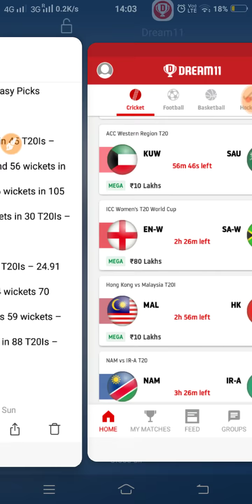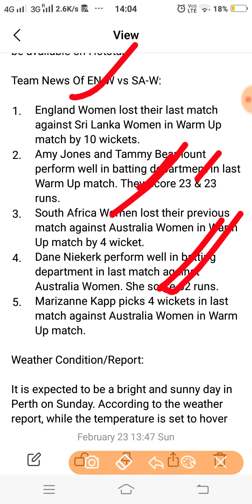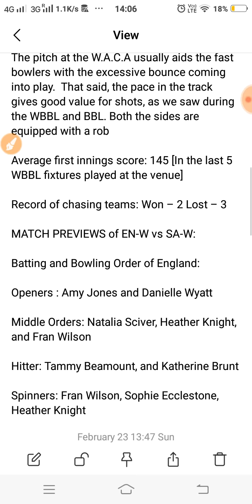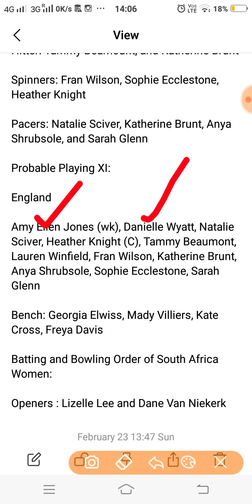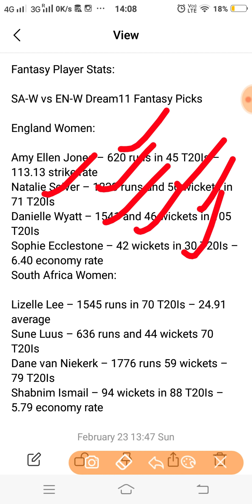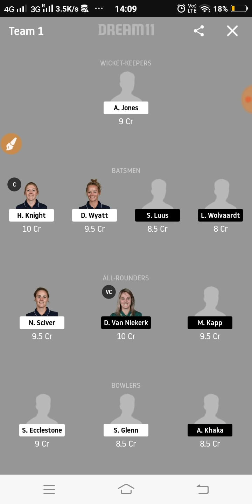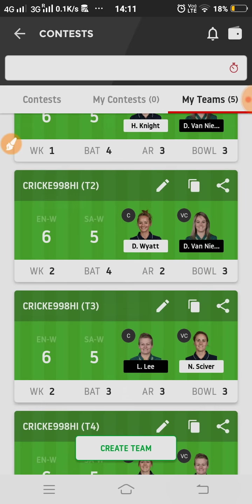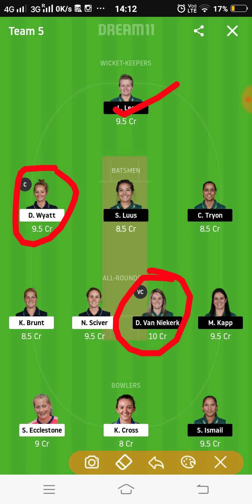EN-W vs SA-W Dream11 Team Prediction | 4th T-20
This video shows the dream11 team for England Women vs South Africa Women match. Prediction, analysis, pitch report, stats, squad and possible playing 11 of England Women vs South Africa Women match dream11 team.